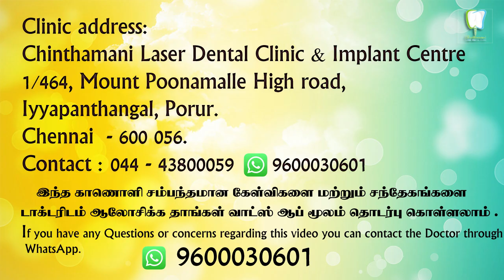டி விட்டமின் குறைபாட்டை கண்டுபிடிப்பது எப்படி ? || How to get D vitamin in 2 days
காளான் சாப்பிடுவதால் டி விட்டமின் அதிகாரிக்குமா?
பற்கள் உறுதியாக இருக்க டி விட்டமின் தேவையா?
டி விட்டமின் குறைபாட்டை கண்டு புடிக்கறது எப்படி?
டி விட்டமின் உடல் நிலைக்கு தேவையா ?
டி விட்டமின் கூடுவதற்கு என்ன செய்ய வேண்டும்?
டி விட்டமின் கூடுவதற்கு என்ன சாப்பிட  வேண்டும்?
சூரியனை வெளிச்சத்தால் டி விட்டமின் கிடைக்குமா?
முட்டையில் டி விட்டமின் இருக்கா?
டி விட்டமின் உடம்பில் இல்லை என்றால் அதின் விளைவுகள் என்ன?
நம்ப உடம்பில் உள்ள எலும்புகளுக்கு டி விட்டமின் தேவையா?
டி விட்டமின் பெறுவதற்கு என்ன உணவு சாப்பிட வேண்டும்?
டி விட்டமின் பெறுவதற்கு வீட்டு வைத்தியம் என்ன?
எந்த மேனில் டி விட்டமின் உள்ளது ?
டி விட்டமின் குறைபாடு சரி செய்வது எப்படி?
டி விட்டமின் எதுக்கு முக்கியமானது?
டி விட்டமின் குழந்தைகளுக்கு தேவையா?
குழைந்தைகள் வளர்ச்சிற்கு டி விட்டமின் ரொம்ப அவசியம் ஏன்?
தாயின் வயற்றில் உள்ள சிசுவிற்கு டி வைட்டமின் இல்லை என்றால் என்ன ஆகும்?
 முழங்கால் வலிக்கு டி விட்டமின் குறைபாடு முதல் காரணமா?
This video clearly explains about normal vitamin d level and its importance in our routine life.
Foods to improve vitamin d level?
natural foods to increase vitamin d level?
what will happen if there is vitamin d deficiency?
sunlight and vitamin d ?
normal vitamin d level?
There will be bone formation and bone loss for all patients, if there is vitamin D deficiency there will be only bone loss, without any bone formation.
இயற்கையாகவே டி வைட்டமின் நமக்கு எப்படி கிடைக்கிறது? குழைந்தைகளின் வளர்ச்சிக்கு டி வைட்டமின் மிக அவசியம். டென்டல் இம்பிளான்ட்ஸ் சிகிச்சைக்கு எலும்பின் உறுதி மிக அவசியம். காளானில் டி வைட்டமின் பெறுவது எப்படி?